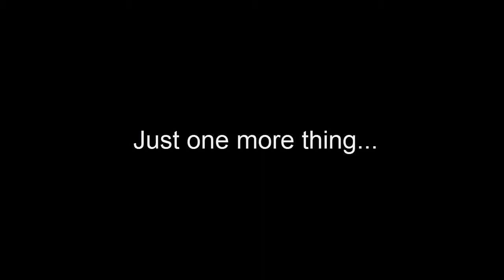Oliver North discusses Adolf Hitler and the Holocaust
Oliver North spoke about the Holocaust at CPAC in 1989 after the Iran-Contra hearings of 1987 regarding Ronald Reagan's weapon sales to Iran and the use of that money for Nicaraguan para-military groups. Several Congressional hearings have confirmed that Cocaine sales were part of the Contra weapon supply operation.